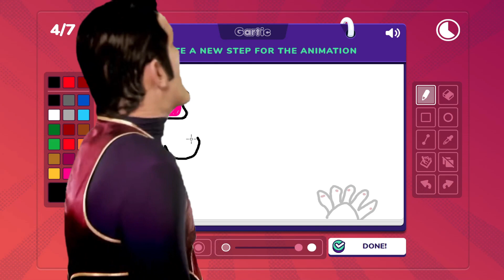GARTIC PHONE IS SO MUCH FUN!